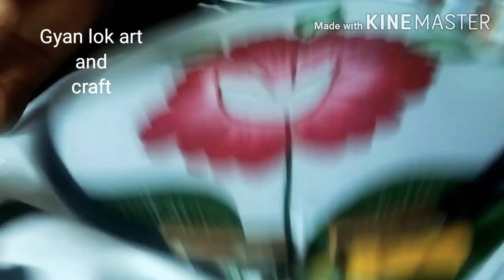Basic painting tutorial(class-6)//painting course